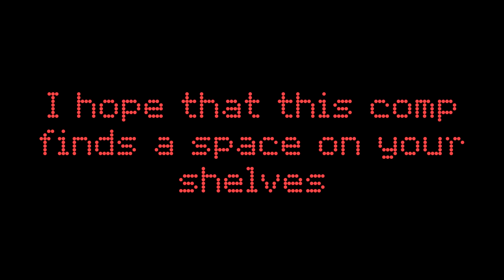2017 Comp "The Debut Is To Of Of Is To And Is I" AVAILABLE NOW